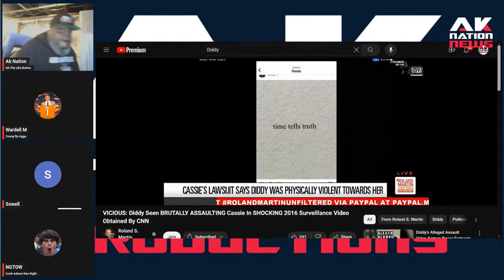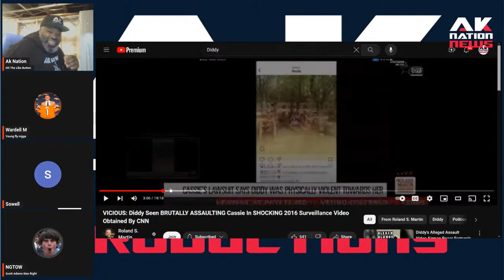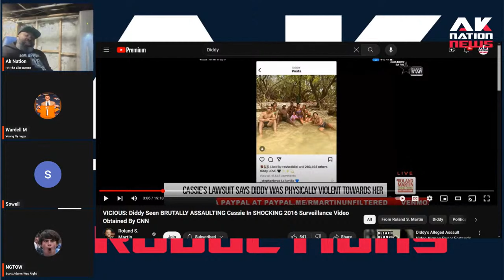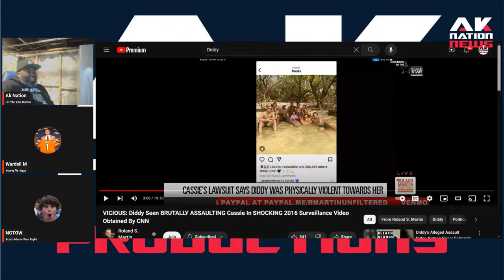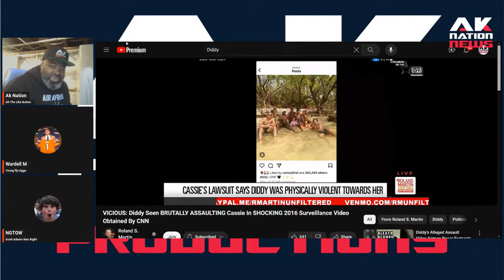Source confirms whether or not Diddy tried that funny stuff with Biggie.